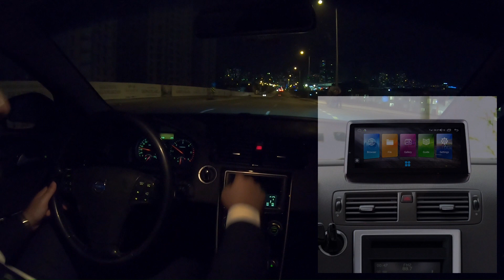İŞ ÇIKIŞI VLOG #7 I VOLVO İÇİN YAPILACAKLAR LİSTESİ I Siz Söyleyin Birlikte Yapalım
Volvo'nun yapılacak listesi uzadıkça uzadı. Artık hayata geçirme vakti geldi de geçiyor bile. Bugüne kadar yaptıklarımdan bahsettiğim bu videoda sizlere yapılacak olanlarıda sizlere danışmak için listeye dahil ettim.

Desteklerinizi ve değerli yorumlarınızı bekliyorum.
İyi seyirler.